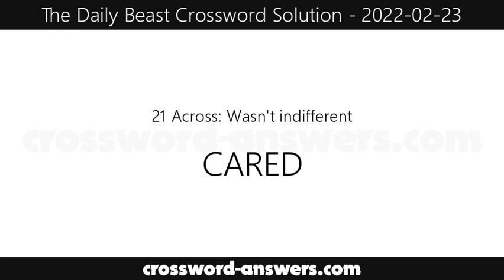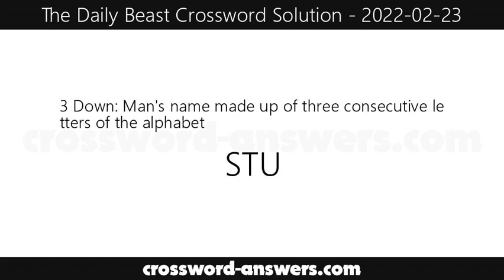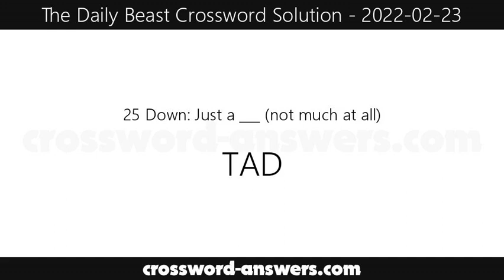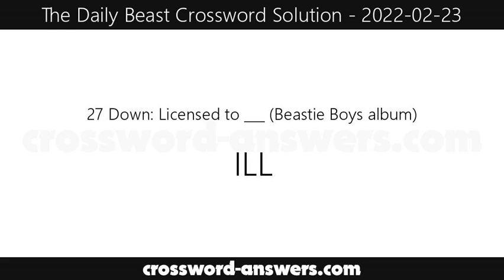The Daily Beast Crossword Answers for Wednesday, February 23, 2022 ( 2022-02-23 )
The daily beast crossword answers for the crossword published on Wednesday, February 23, 2022.